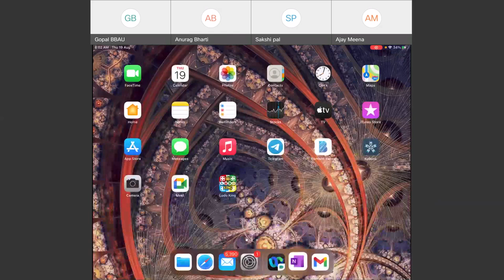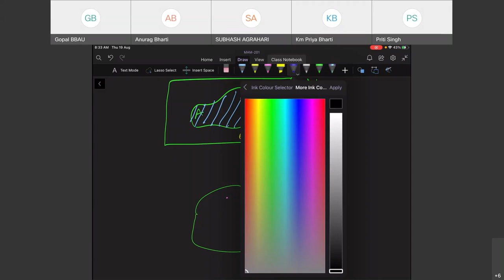MAM 301 (Topology) Lec-9 (Interior and closure of a set)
In this video, we shall define the interior and closure of a set.